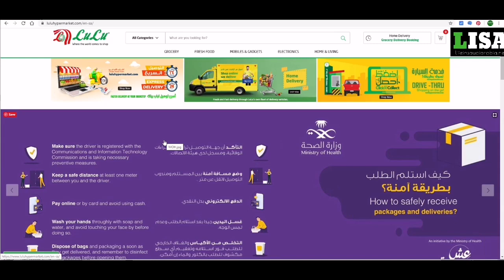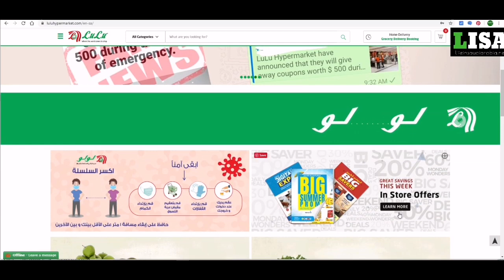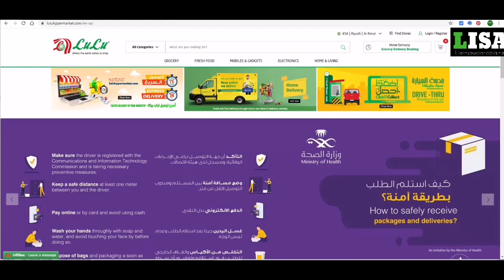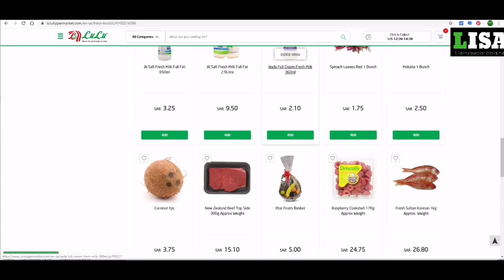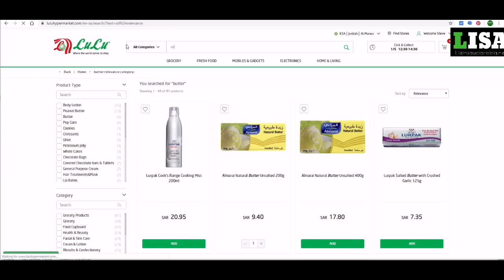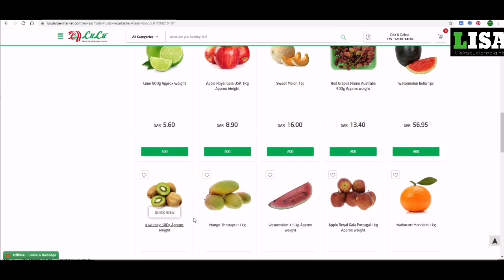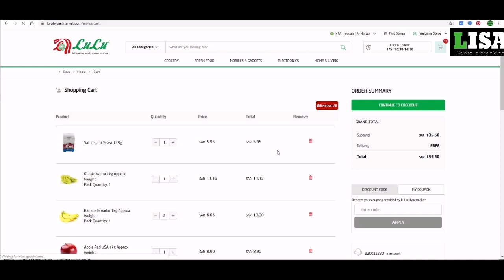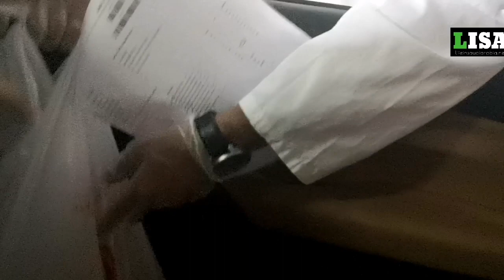Reviews: Lulu Hypermarket Click and Collect Service in Jeddah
In this video, I have shared my personal experience of ordering online through the LuluSa click and collect and then collecting the order from drive through service . I collected the order from Lulu Hypermarket Marwah, Jeddah.